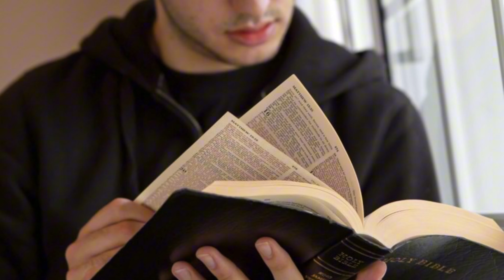Shocking story time || Betrayal & Revenge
Shocking story time || Betrayal & May the Lord with the help of the Holy Spirit, place in your heart a hunger for His Word and help you to find Him and grow daily in the kingdom in Jesus name Amen.

I hope and pray that every video you watch on this channel will encourage you to build a DIY daily Bible study routine, and build a "quiet time routine " that will help you draw closer to God in Jesus name amen.